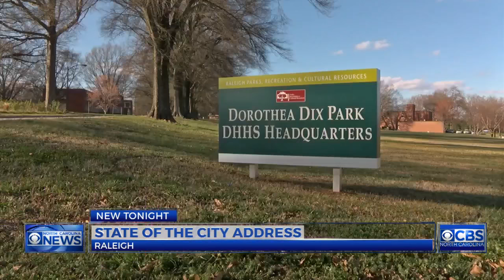Raleigh mayor gives State of the City Address